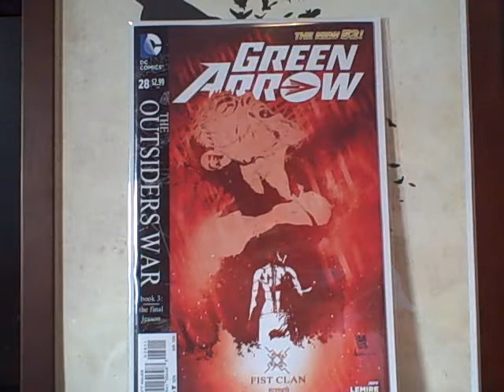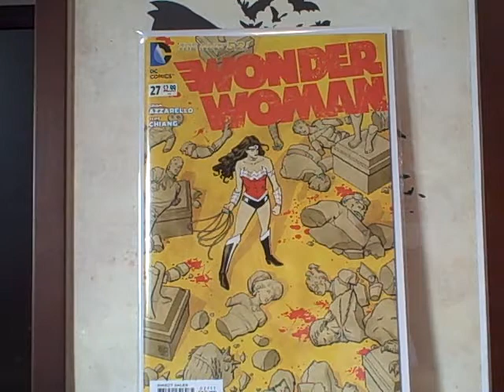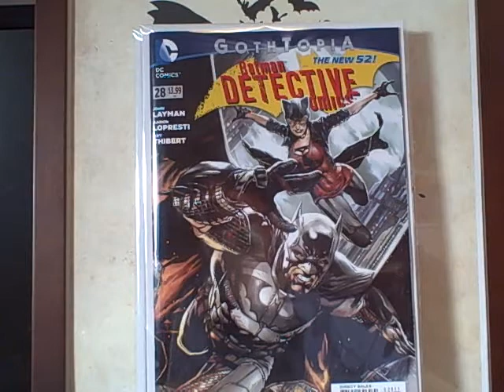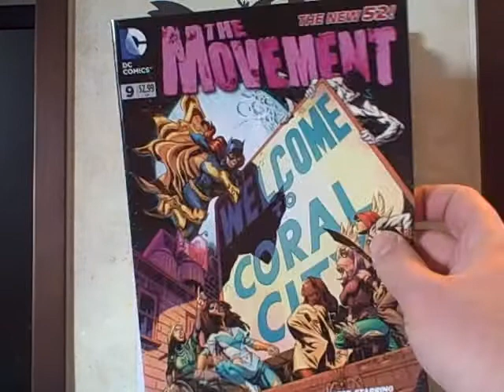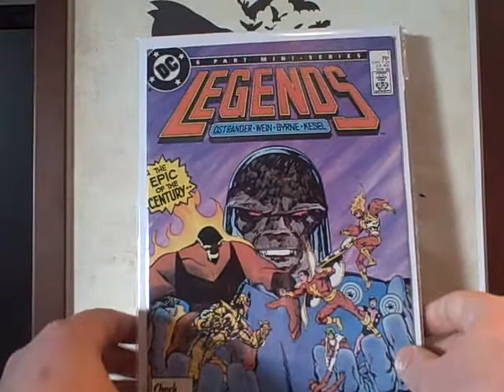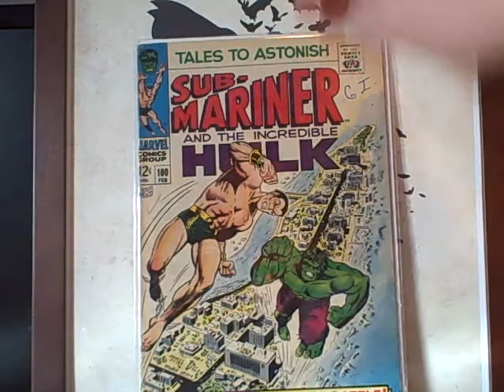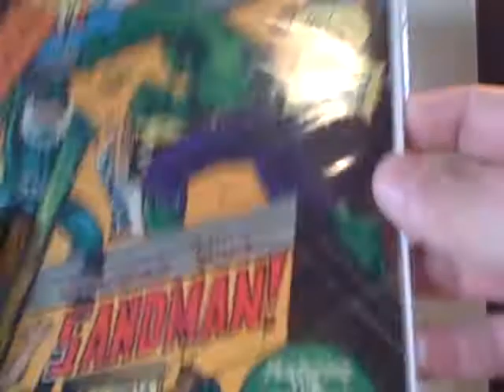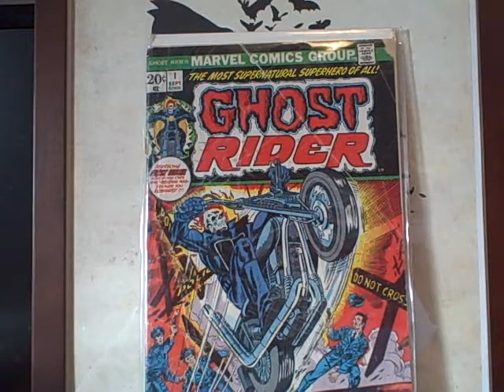COMIC BOOK BUYS #7 Weekly comic book pull, and ebay purchases with an underrated key